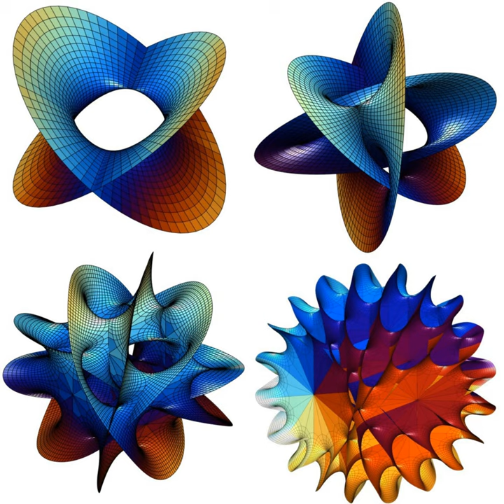Clarifying the Spirit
Clarifying the Spirit · DUBBUNKER

Calabi Yau Labyrinths